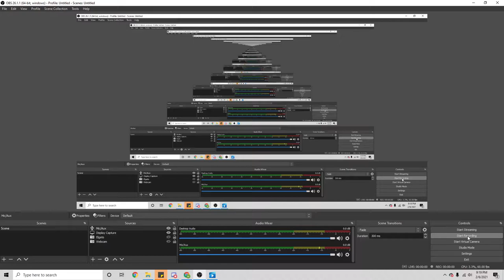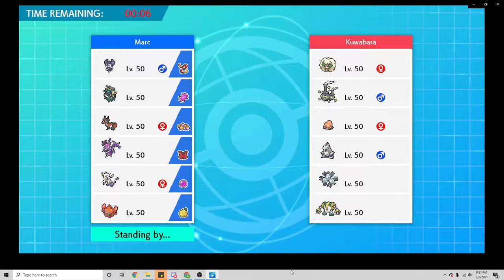SSAPC S2W3 | St. Louis Battlehawluchas vs. Bavarian Braviariees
Join the St. Louis Battlehawluchas as we return to the SS Anne Pokemon Champtionships for its second season. This week, we are taking on the Bavarian Braviariees